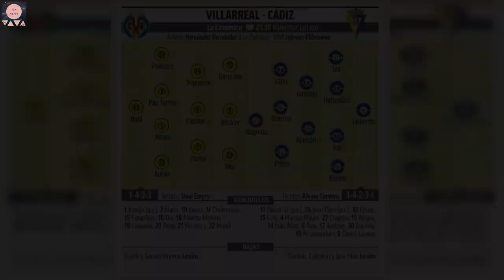Villarreal - Cádiz: Horario, canal y dónde ver en TV hoy el partido de la jornada 11 de Primera Divi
Villarreal y Cádiz se enfrentan hoy martes 26 de octubre a las 21.30 horas en el Estadio La Cerámica en el partido correspondiente a la jornada 11 de Primera División. Los dos rivales llegan con bastantes problemas a este partido, por los últimos resultados que los han hundido en la clasificación y alejado de sus respectivos objetivos.  El Villarreal no logró mantener en San Mamés las buenas sensaciones que le habían dejado la victoria contra el Young Boys en la Champions League. De hecho, tras ganar a Betis y empatar en el Bernabéu, el submarino encadena dos derrotas seguidas (Osasuna, en casa y Athletic, fuera) que lo alejan de los puestos Champions, objetivo de esta temporada, mientras siga vivo en competición europea.  Peor lo tiene el Cádiz, aunque evidentemente, no parte con los mismos objetivos que su rival, por presupuesto. El equipo de Álvaro Cervera solo ha ganado un partido esta temporada y acumula cinco sin conocer la victoria. Eso sí, ha demostrado competitividad ante rivales de superior entidad en los empates ante Betis, Barcelona y Valencia, con el sello Cervera grabado.Alineaciones probables de Villarreal y Cádiz para el partido de LigaAlineación probable del Villarreal Rulli, Aurier, Albiol, Pau Torres, Pedraza; Parejo, Capoue, Trigueros; Moi, Danjuma y AlcácerAlineación probable del Cádiz Ledesma, Iza, Haroyan, Fali, Espino; Jonsson, Alarcón; Salvi, Sobrino, Perea y NegredoHorario y canal de televisión para ver hoy el partido de Primera División entre Villarreal y Cádiz El partido de Liga entre Villarreal y Cádiz de la jornada 11 de Primera División se disputa hoy en el Estadio La Cerámica a las 21.30 horas y se podrá ver por televisión en directo a través del canal Movistar LaLiga, accesible en la citada plataforma de pago, que comparte también con Orange.También se podrá seguir el partido a través de la narración de Radio MARCA y con los comentarios en directo de MARCA.com. Desde dos horas antes, sigue la previa y los onces. Tras el encuentro, podrás leer la crónica, las declaraciones de los protagonistas y ver el resumen con las mejores jugadas y los goles.